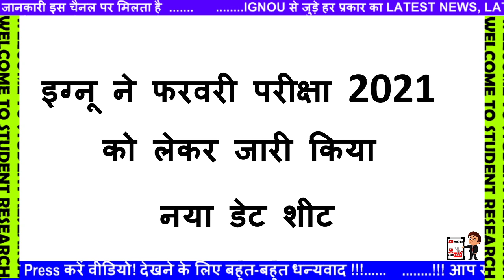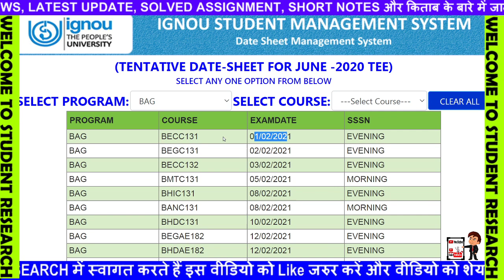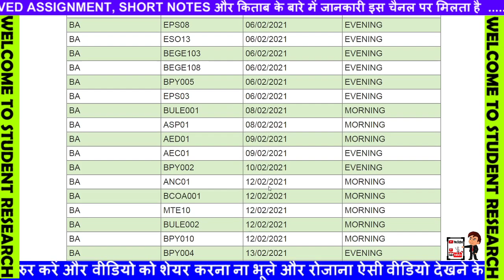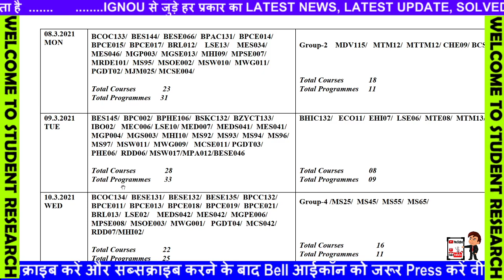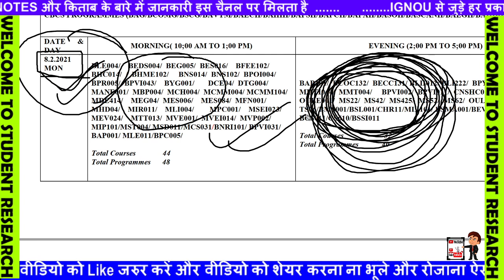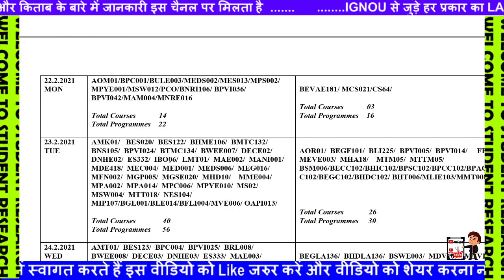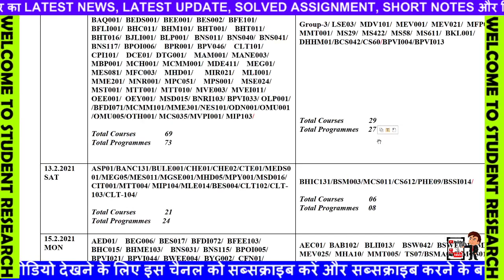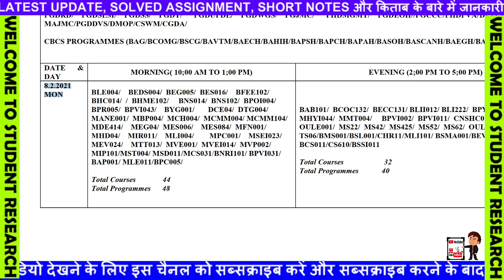IGNOU New Date Sheet Released IGNOU Feb 2021 परीक्षा तिथि में बड़ा बदलाव | HALL TICKET ADMIT CARD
[Breaking News] Feb 2021 Exam Official Date Sheet Released || IGNOU Feb 2021 Exam Date Announced ||
IGNOU 3 NEW NOTIFICATION ASSIGNMENT SUBMISSION EXAM FORM DATE STUDY MATERIAL LATEST INFORMATION
IGNOU NEW PROMOTE होने की सभी Conditions पूरी करने की Last date कबतक है Assignment submission latest
February 2021 में किसको Exam देना होगा | Promote किसको किया गया है | IGNOU Exam Update | IGNOU News

8 New Notification Released For IGNOU Students || June/Sept. 2020 Exam Result Published 4th Update